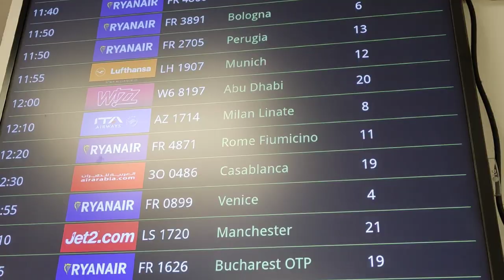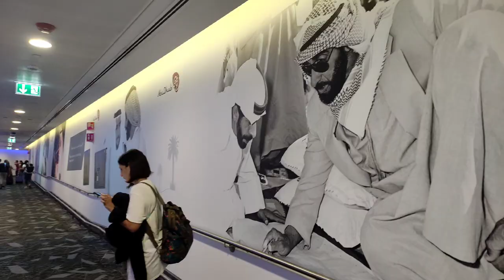Catania - Abu Dhabi a bordo di Wizzair 🇦🇪Viaggio negli Emirati 🇦🇪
buongiorno a tutte le persone che ci seguono e a tutte quelle persone che per sbaglio incroceranno questo video 😀

non siamo molto bravi a raccontare un viaggio quindi cercheremo di essere brevi.😆

sappiamo bene il disagio che molti hanno avuto in Italia con la Wizzair ma dalla nostra prima esperienza possiamo dire solamente che è stato un viaggio davvero molto piacevole.
equipaggio all'altezza e aereo molto pulito.

più brevi di così... 😆